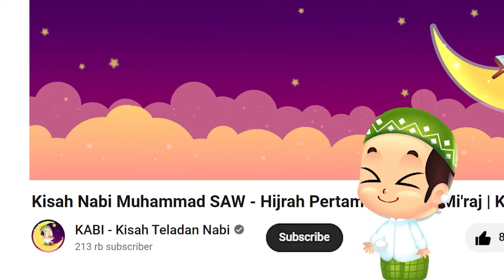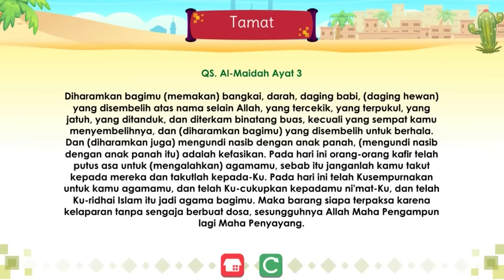AJAIB! Pemuda Ini Berjalan Di Atas Air | Kisah Teladan Nabi | Cerita Islami | Cerita Anak Muslim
Apakah mungkin manusia bisa berjalan di atas air? memang terasa mustahil. Namun, jika Allah menghendaki, maka hal itu bisa saja terjadi. “Sesungguhnya keadaan-Nya apabila Dia menghendaki sesuatu hanyalah berkata kepadanya: "Jadilah!" maka terjadilah ia.” Surat Yasin ayat ke-82